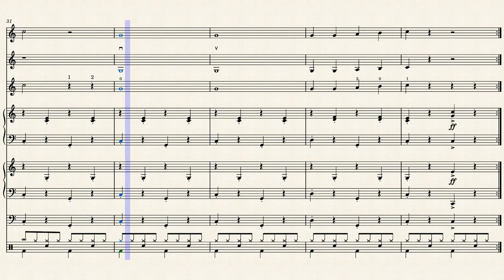Listen to the rythm - Easy school orchestra song